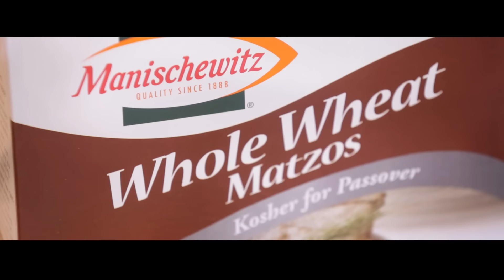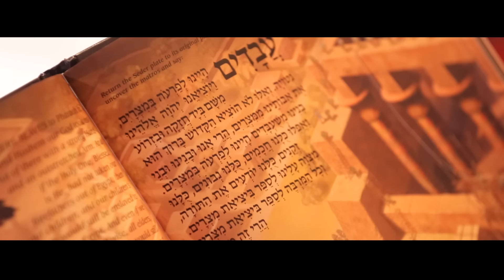Y-Studs - The Greatest Passover [Official Video]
Y-Studs A Cappella presents: "The Greatest Passover," an A Cappella Passover-cover of The Greatest Showman. Share this with your family and friends, and have the Greatest Passover ever!

We love connecting with our fans!

“The Greatest Show,” “This Is Me,” “From Now On,” and “Come Alive” originally featured in The Greatest Showman
Composed by Benj Pasek and Justin Paul

Arranged, Mixed, and Mastered by Ed Boyer
Lead Vocals performed by Gedalia Penner, Jake Litwin, and Ari Mandelbaum
Recorded by Colin Egan
Edited by Alex Green
Audio produced by Nathaniel Ribner
Video produced by Eitan Rubin, Michael Lefkovits, Kevin Perlitsh, Ilan Brownstein, Gedalia Penner, Jared Ehrenreich, Josh Eisenberg, and Yoni Gelfand
Choreography by Jake and Aliza Litwin

Assistant Directors: Eitan Rubin, Michael Lefkovits

Filmed at SAR High School and the Garber family residence. Additional thanks to Michael Courtney in his debut role as Boss/Pharaoh.

Y-Studs A Cappella:

Akiva Abramowitz | Ilan Brownstein | Jared Ehrenreich
Josh Eisenberg | Uri Garber | Yoni Gelfand | Jonathan Green
Aaron Kohl | Michael Lefkovits | Jake Litwin | Ari Mandelbaum
Gedalia Penner | Kevin Perlitsh | Eitan Rubin

Lyrics:

“The Greatest Show”

Woooooahh (x5)
Ladies and gents, this is the moment you've waited for...
This is the Greatest Show!

It's everything you ever want
It's everything you ever need
And it's here right in front of you
This is where you wanna be

“This Is Me” [Yehudim]

We are not strangers to the dark
Slave away, they say
‘Cause we don't like your faulty G-d

Won't let them break us down to dust
We know that there's a place for us

When the sharpest words wanna cut us down
Gonna send a flood, gonna drown 'em out
We are brave, We are bruised
We are who we're meant to be, Yehudim
Look out 'cause here we come
And we're marching on to the beat we drum
We're not scared to be seen
We make no apologies, Yehudim
Oh-oh-oh-oh

And from now on
These eyes will not be blinded by the lights
What's waited 'till tomorrow starts tonight
It starts tonight
And let this promise in me start
Like an anthem in my heart

And we will come back home
Home, again
Home, again!

“Come Alive”

And you're world becomes a fantasy
And you're more than you could ever be
‘Cause you're dreaming with your eyes wide open
And we know we can't go back again
To the world that we were living in
Cause we're dreaming with our eyes wide open

So come alive!!!